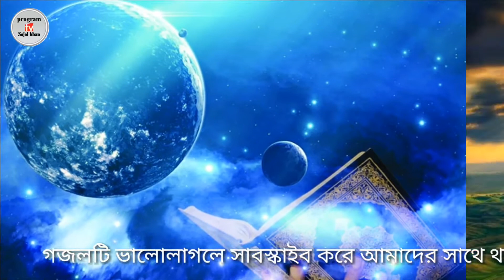ইয়ানাফসি ইয়ানাফসি।নতুন গজল 2020সালের। কভার শিল্পী মোঃ সজল খান।। Sojol khan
আশা করি গজলটি আপনাদের ভালোলাগবে নতুন নতুন গজল এবং সব ধরনের ইসলামি ভিডিও পেতে চ্যালেনটি সাবস্কাইব করে সাথে থাকুন.

মুল শিল্পীঃ আনাস রওশান
কভার:সজল খান